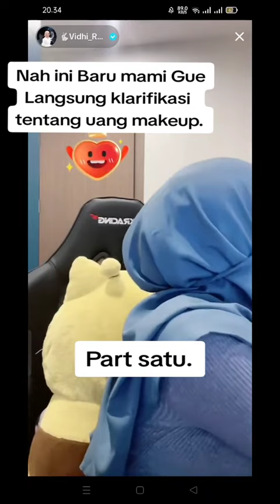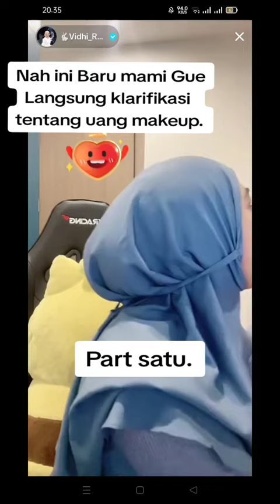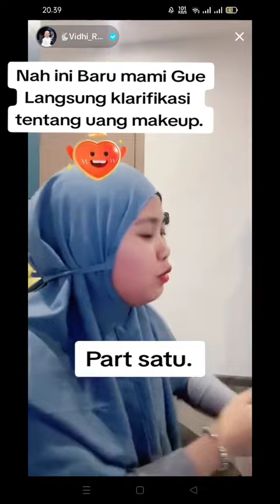vidhia klarifikasi tentang ikan! part 1